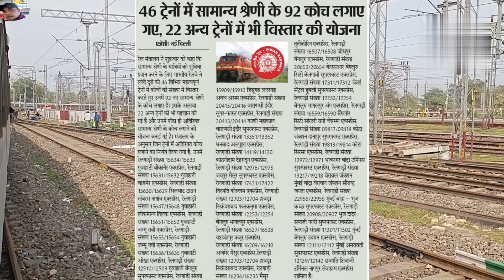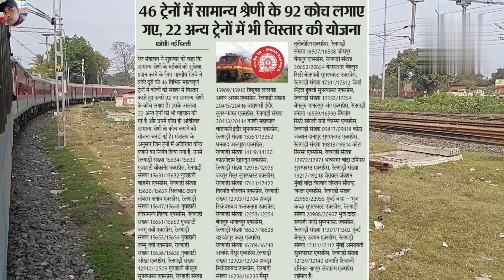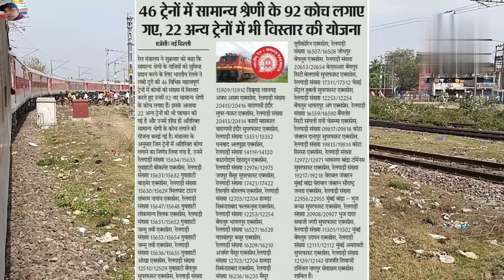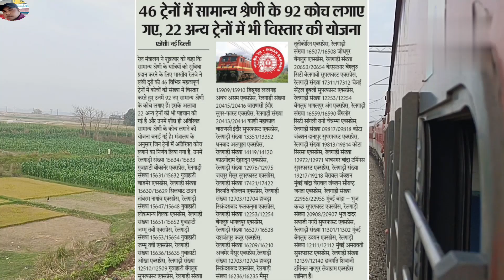46 ट्रेनों में सामान्य कोचो की संख्या बढ़ाई गई? | देखें पूरी लिस्ट | MGyan Hindi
46 ट्रेनों में सामान्य कोचो की संख्या बढ़ाई गई? | देखें पूरी लिस्ट | MGyan Hindi

Hello
46 ट्रेनों में सामान्य कोचो की संख्या बढ़ाई गई? | देखें पूरी लिस्ट | MGyan Hindi